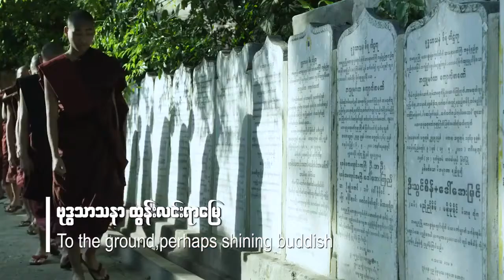I Love Myanmar (Burma) -08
I am a burman boy.
I love Myanmar, Burma. I love all countries around the world where is angry and greedy less.